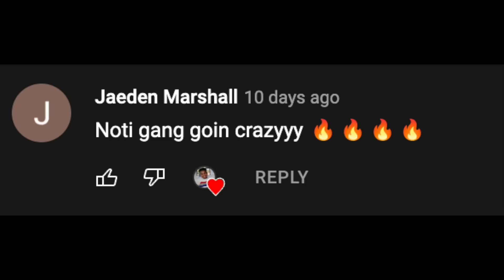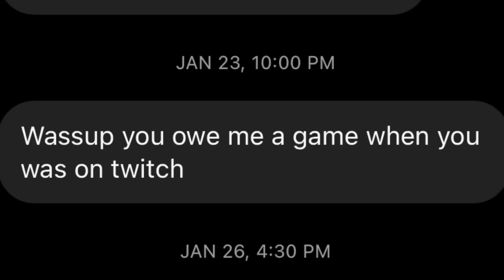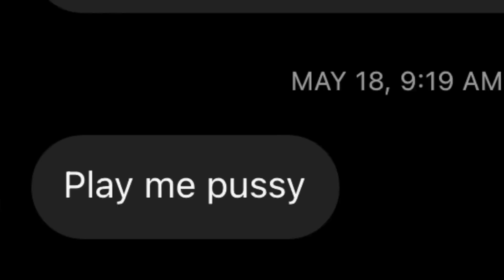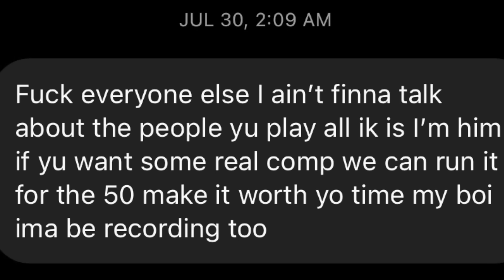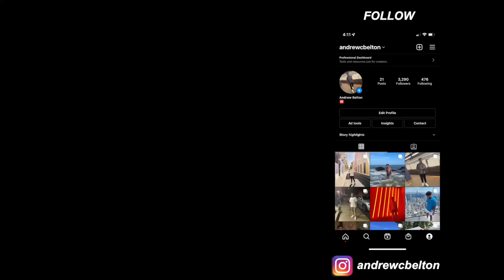3 Trash Talkers, One AB, and A Whole Lot of Money on the Line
In this video we play trash talkers in money games until I lose!!!

Video Description

 On this channel I hope to one day reach a top 100 ranking in online head to head so that I can start bringing you content against some of the best players in the world. I also hope to eventually start making Ultimate team videos where we will be progressing our team, opening packs, and buying players, and pulling elites until we reach the highest overall possible and reach our main goal of winning the super bowl on in the All-Madden First String Division.(With no money spent)
In the past I have made coin glitch videos and videos on the best way to make coins in Madden Ultimate team and I hope to do the same this year with Madden 22.In the future I'm going to make tons of videos that including many different games on the PS5 such as NBA 2K, Madden 22, madden 22 gameplay, madden 22 trailer, madden 22 actual gameplay, MLB the Show, and more. I will also start doing tutorials for Madden, showing you guys the best schemes that i know, both offensively and defensively. My favorite football team is the Indianapolis Colts and some of my favorite players are Andrew Luck(RIP), Cam Newton, Ezekiel Elliott, Tyreek Hill, Antonio Brown just to name a few. Some youtubers that I enjoy watching in the gaming community are flight, flightreacts, oprahside, TDBarrett, oprah sideverson, OSN, Cullenburger, Kaykayes, Kouppa, Toke, Tokenasty, ipodkingcarter ,chrissmoove, QJB, prettyboyfredo, kspade64 ,Kspade kspadetheprospect, pewdiepie  staxmontana, ymdtv, gento subthegamer, stg, shake4ndbake, ryan IKC ,Twobrosgaming, Lostnunbound, mrsomeonegaming ,leparis57, jmellflo, mmg, eric rayweather aiirxjones , chibattamitch , shady00018 ,ernc05 ,callmeshawn ,and ksi.

What I plan on doing: I will definitely be doing in depth tutorials of different money plays, glitch plays, and offensive schemes in Madden. Hopefully soon I can bring you guys some defensive schemes as well because I know quite a few “nano” blitzes, and just a bunch of tips and tricks to help you guys play lockdown defense. I do play Madden 21 Ultimate team but the reason why it isn’t featured a lot on my channel is because I got the game late so I was so far behind everything and I didn’t have the time to catch up. But in Madden 21 expect there to be a lot more videos on Madden Ultimate team and Madden Ultimate team pack openings. In NBA2K20 I hope to bring you guys some my park gameplay, maybe myteam badge glitches and hacks, gameplay, signature skill moves, custom jump shot tutorials, Layup Tutorials, archetype tips and tricks, etc.  Stay tuned for many Madden 22 Ultimate team coin glitch tutorials, how to make Madden 22 ultimate team coins fast, and many more tips for Madden 22. I was late to purchasing NBA 2K21 which is why there are no tips and tricks videos that I know for NBA2K 21 yet but just wait on it.Get your Madden Coins here!